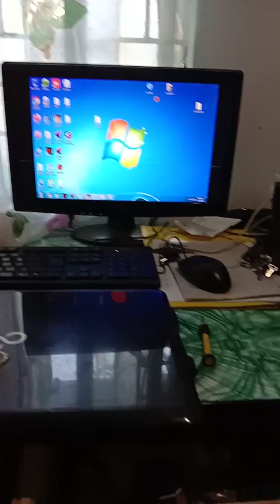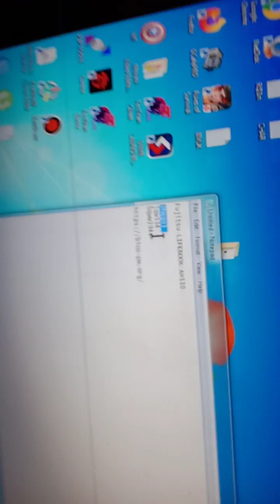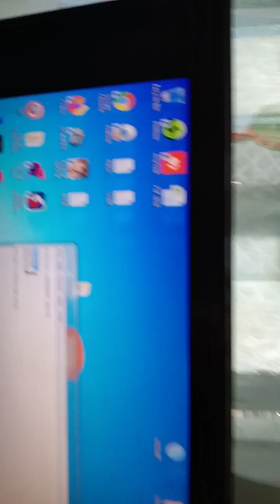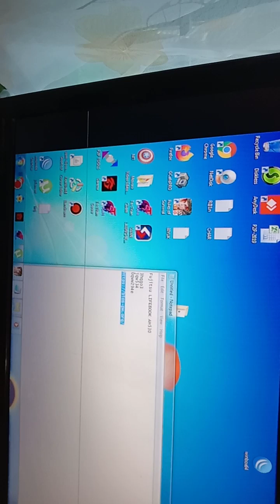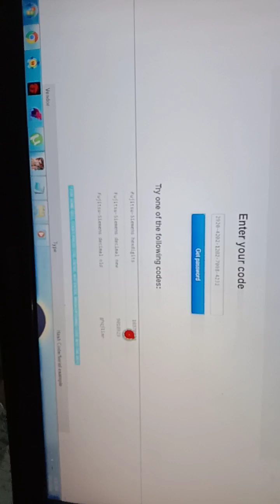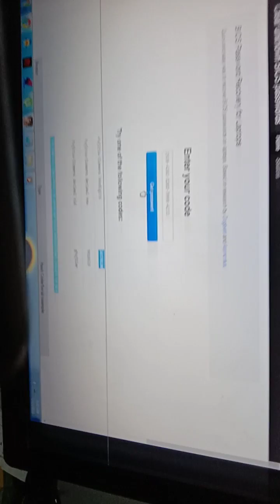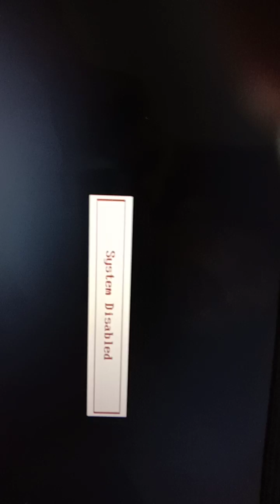how to reset bios password fujitsu laptop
code password input
3hqgo3
jqw534
0qww294e